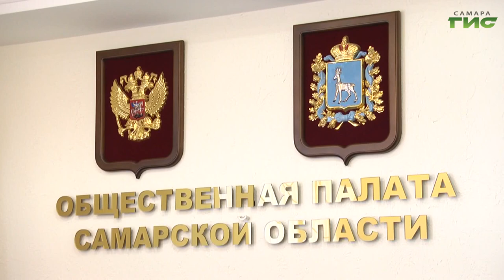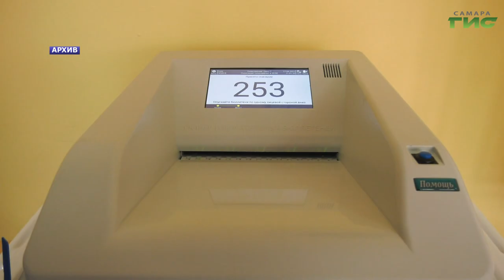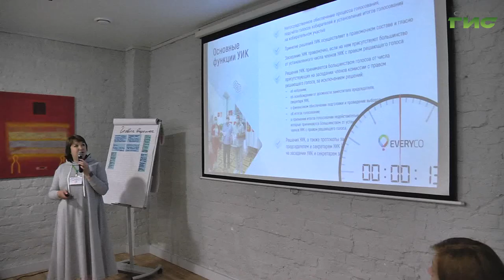В Самарской области завершилась процедура выдвижения кандидатов на выборы губернатора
В Самарской области продолжается подготовка к выборам, которые пройдут 8, 9, 10 сентября. Жителям региона предстоит определить, кто займет должность губернатора Самарской области, а в отдельных муниципалитетах - проголосовать за кандидатов в депутаты в представительные органы власти. О кандидатах, выдвинутых на выборные должности и особенностях дальнейшей подготовки ко дню голосования рассказали на брифинге общественного штаба по независимому общественному наблюдению за выборами в 2023 году. Подробнее в сюжете Галины Тапилиной.